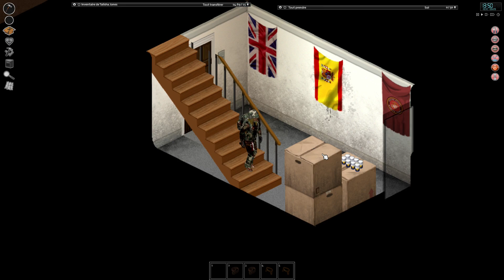Ep36: Coup d'accélérateur sur la base et rénovation du Hummer! (Project Zomboid Build 41.77 fr)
Hello! Aujourd'hui dans Project Zomboid, on réaménage le premier étage de la base et on rénove le Hummer mais une petite expédition de routine pour récupérer tourne en galère quand l'hélico pointe le bout de son rotor.